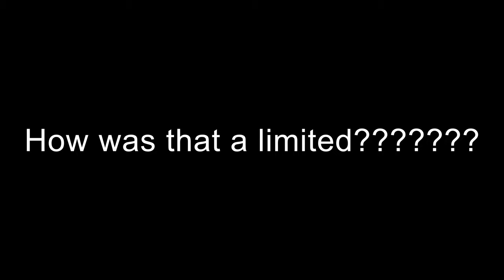What is this, roblox??